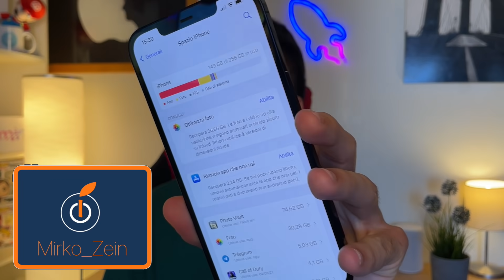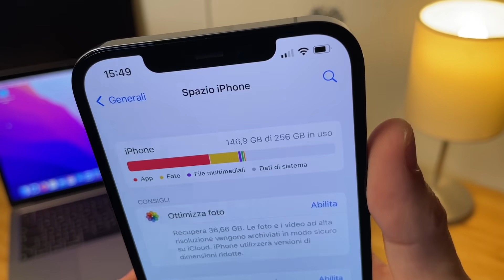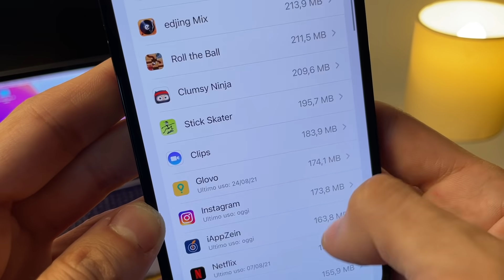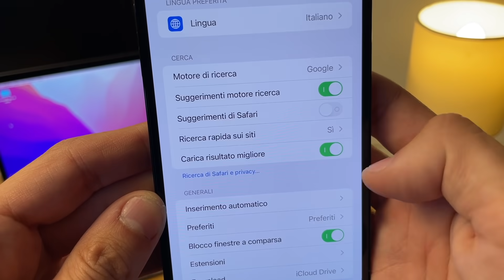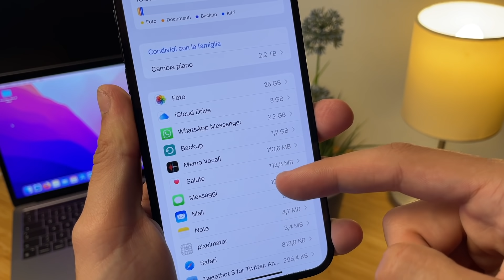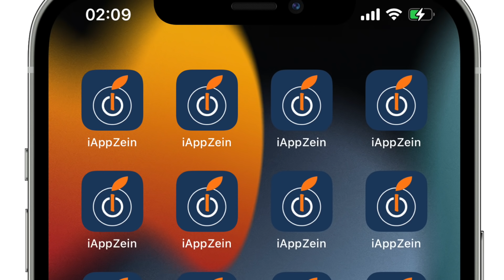COME RISPARMIARE SPAZIO su iPhone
Come posso risparmiare spazio / memoria su iPhone ed iPad?

ADV